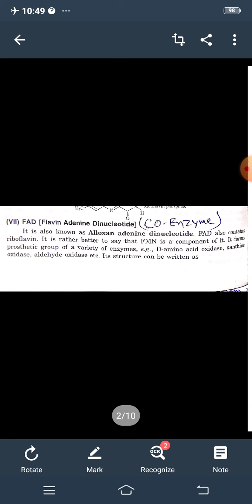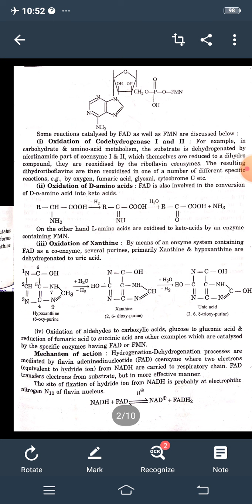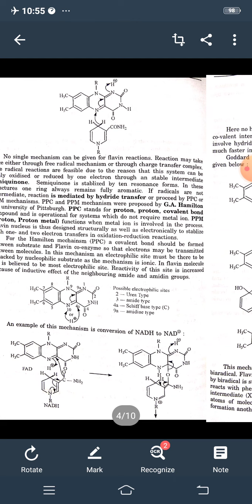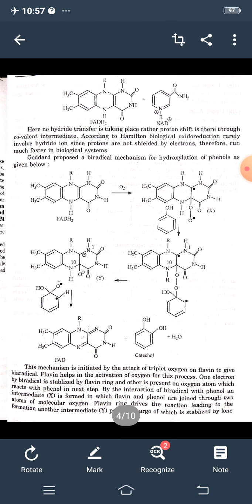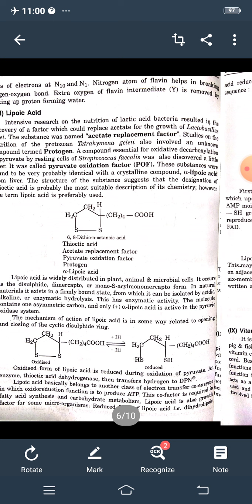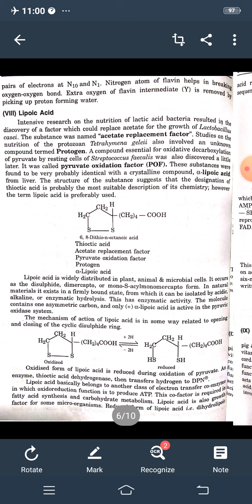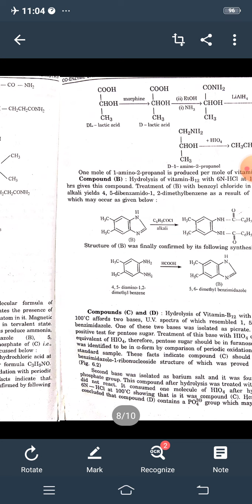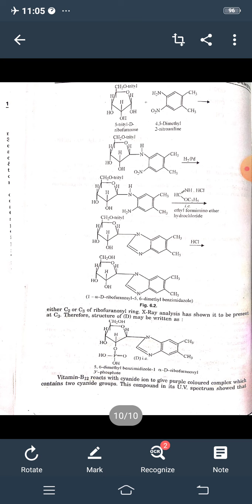Coenzyme, FAD by Rajveer Singh Sheoran associate professor chemistry govt college jhunjhunu